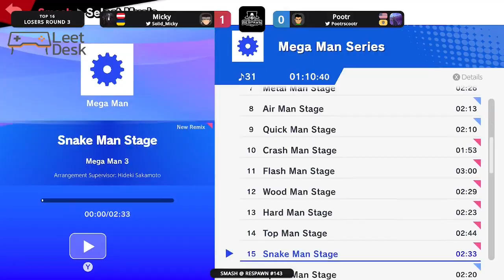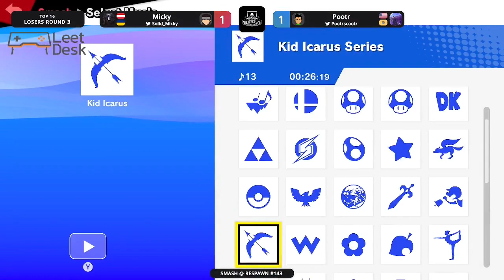Smash @ Respawn #143 Losers Bracket - Micky (Snake) vs. Pootr (Little Mac)